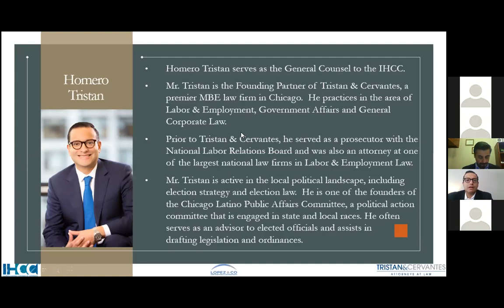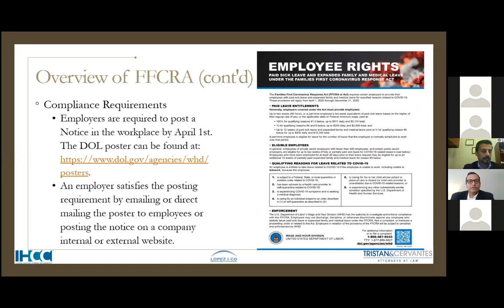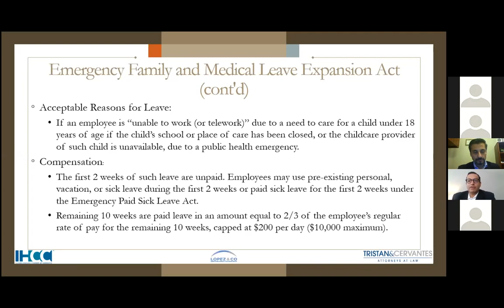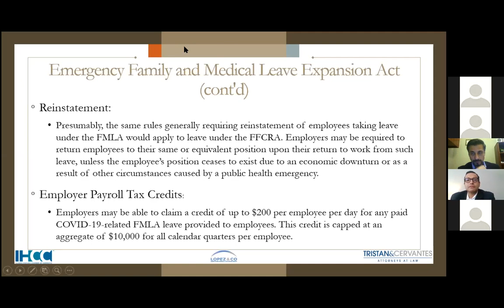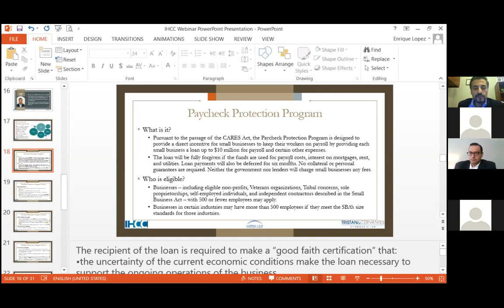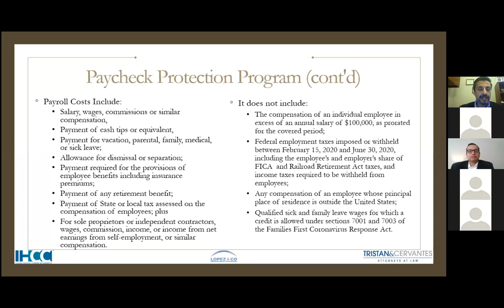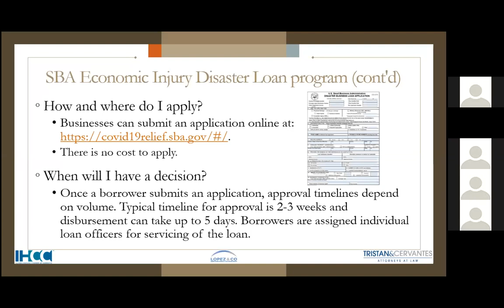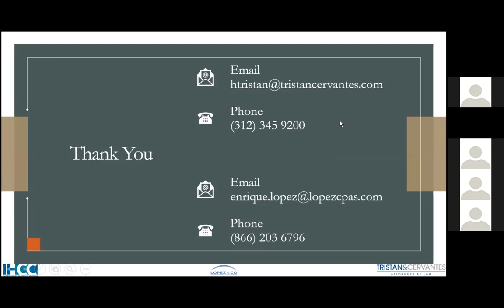IHCC WEBINAR LEGISLATION COVID 19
Conducted by Homero Tristan (Tristan & Cervantes) and Enrique Lopez (Lopez & Company CPA's).